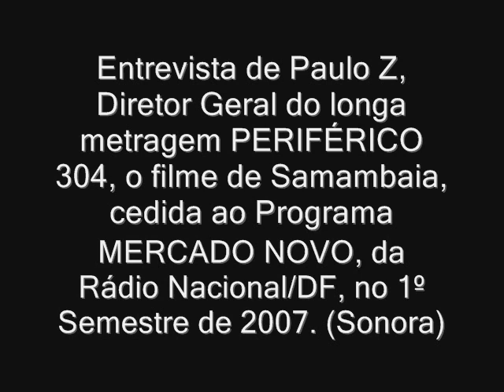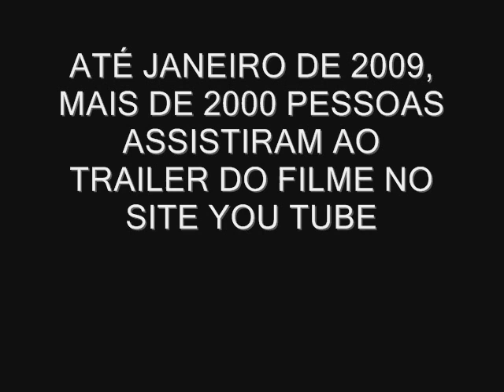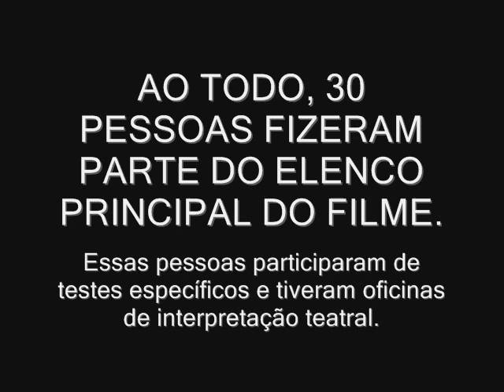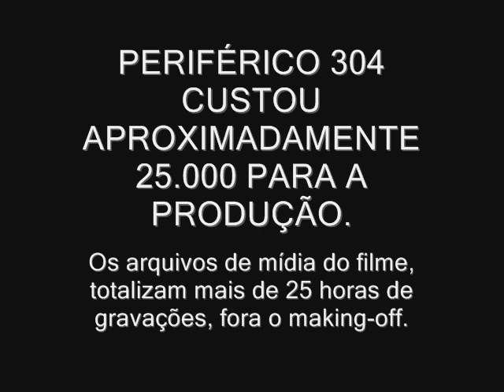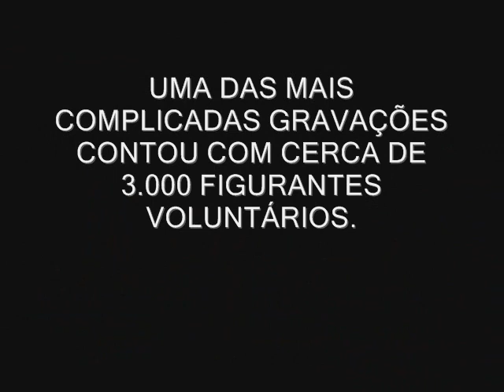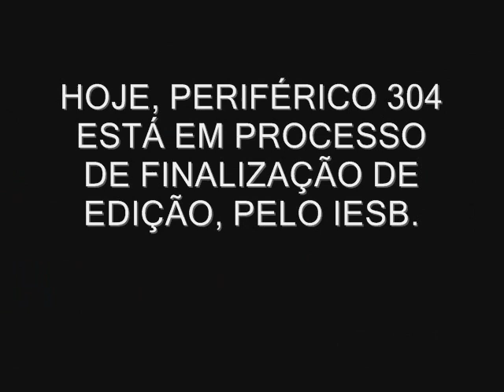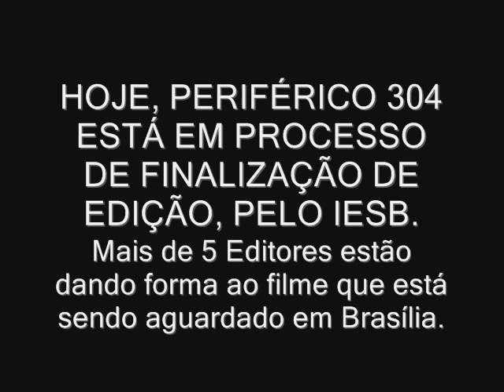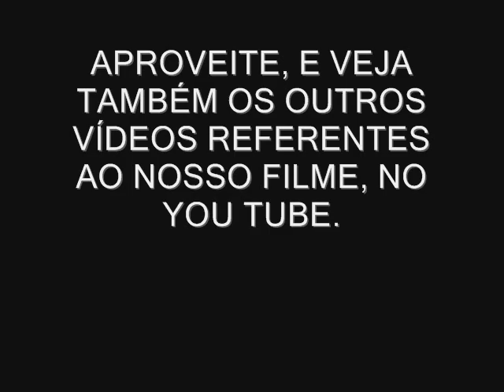PERIFÉRICO 304 - Radio Nacional / 44º FESTIVAL DE BRASÍLIA DO CINEMA BRASILEIRO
Entrevista sonora de Paulo Z, diretor geral do PERIFÉRICO 304, ao Programa MERCADO NOVO, da rádio Nacional AM/DF.

PERIFÉRICO 304, filme idealizado e realizado em Samambaia - Distrito Federal, entre 2006 e 2007. O filme foi produzido a baixo custo e editado pelo Núcleo de Edição de Projetos Especiais do IESB/ DF.

O filme teve sua estreia oficial no IESB, em maio de 2011 e fará parte da programação oficial do 44º FESTIVAL DE BRASÍLIA DO CINEMA BRASILEIRO, em 30 de Setembro de 2011.

Roteiro: Geraldo Lessa Rabelo
Direção: Paulo Z
Direção de Elenco e Produção: Josuel Junior

Projeto Meu Primeiro FIlme
Produtora Associada: Cia. Fábrica de Teatro/DF

Esta matéria foi realizada em 2007, durante processo de filmagens do PERIFÉRICO 304, que será lançado em 2009.